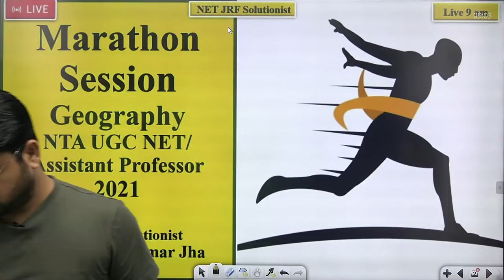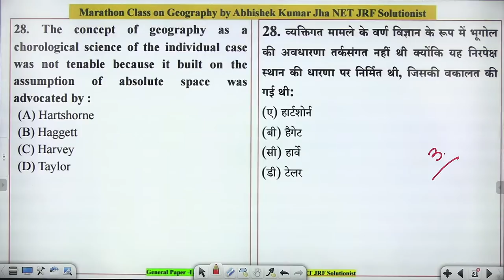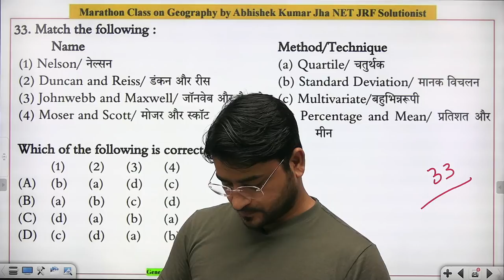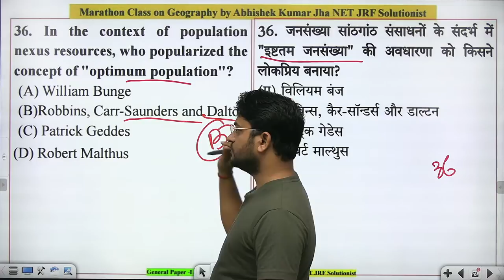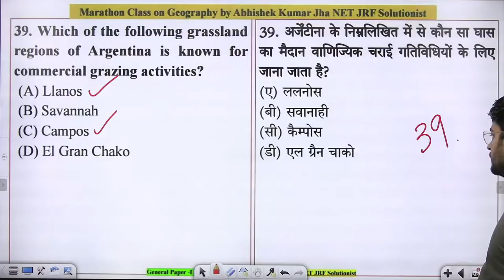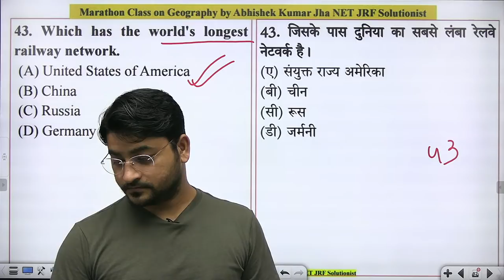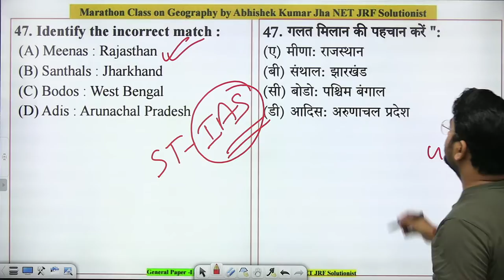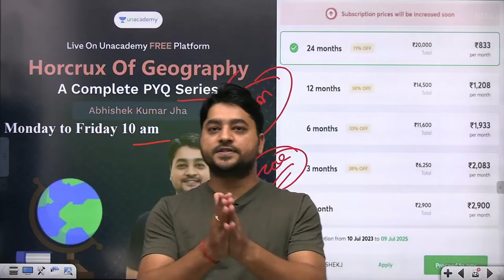Marathon Class| Geography | NTA UGC NET/GIC/Assist. Prof. 2021 | Abhishek Kumar Jha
Welcome to NET JRF Solutionist. Your one-stop solution for NTA UGC NET/TGT/PGT/Assistant Professor Exam. We provide high quality videos and content through daily live classes on Paper -1 and Paper -2. Join us for your future endeavours.

Upcoming Free Special Classes for NTA UGC NET/Assistant Professor on Unacademy: use code ABHISHEKJ to attend free classes on unacademy
Horcrux of Geography - PYQ's, Daily live class at 10 am

8. History of Geographical Thought
9. Geography PYQs December 2019
10. Geography PYQs June 2020